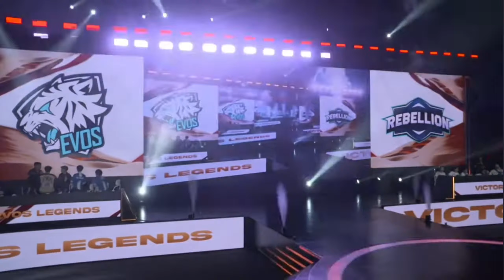EVOS LEGEND vs REBELLION ZION GAME 2 Semi Final Piala Presiden 2023